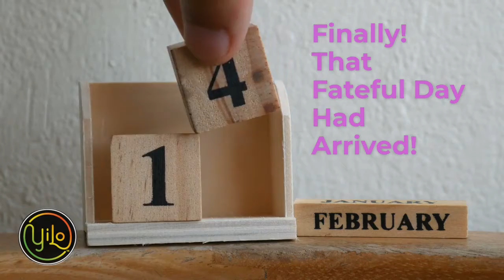The Gift That Excites Her Endo Cannabinoids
Valentines Day Candy & Gummys without Guilt